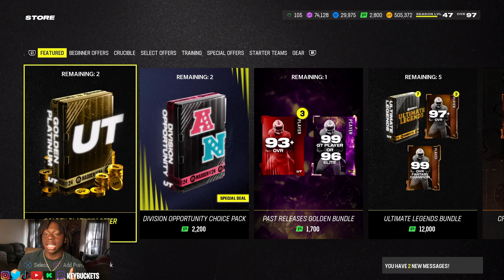Pack Opening ! These New Cards Are CHEATING !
LETS GOOOO ! that momentum shift finna have ninjas sick lmao .